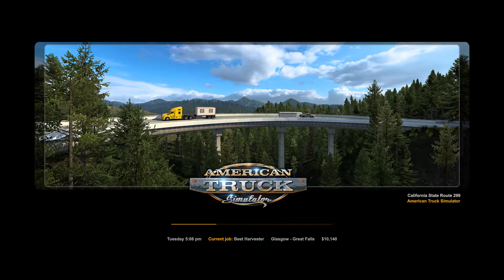Race // Train Vs Truck // American Truck Simulator Gameplay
All copyrights reserved by simulator_games